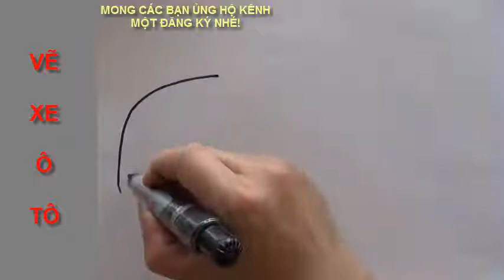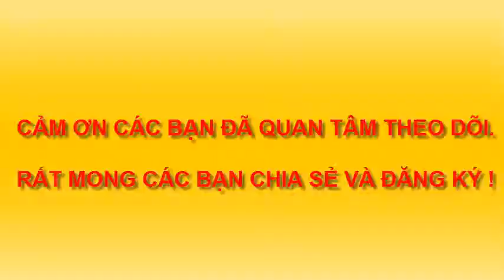VẼ XE Ô TÔ XANH